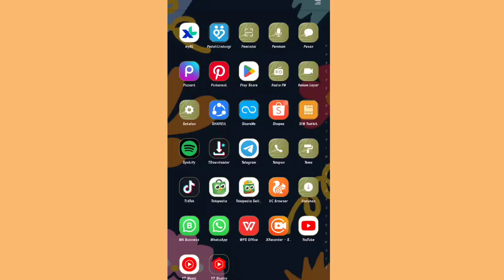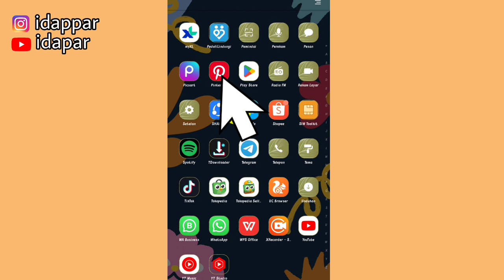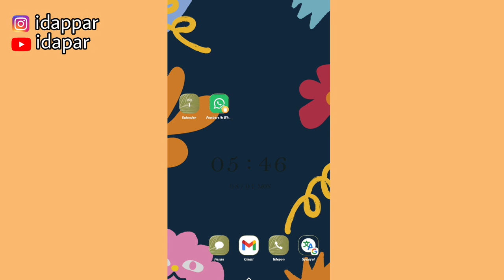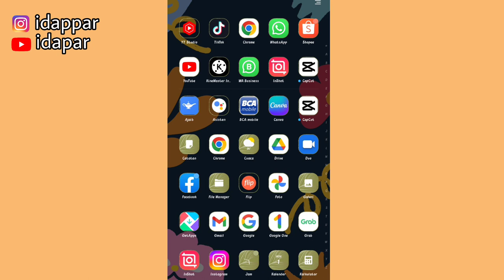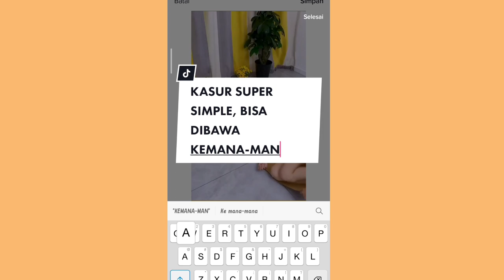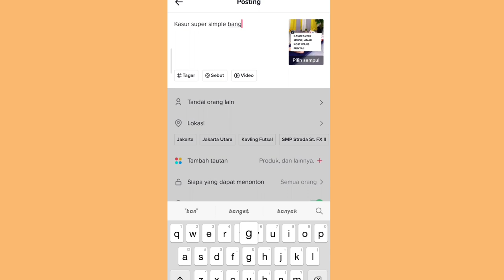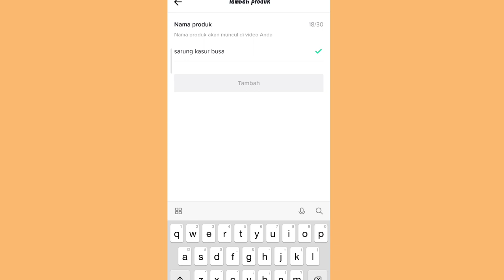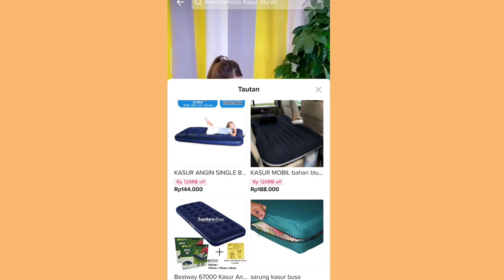PROMOSI TIKTOK AFFILIATE TIAP HARI | DARI MULAI CARI KONTEN VIDEO SAMPAI MENAUTKAN KERANJANG KUNING